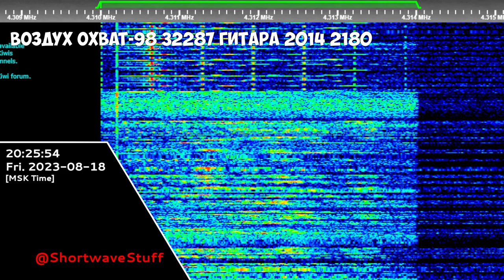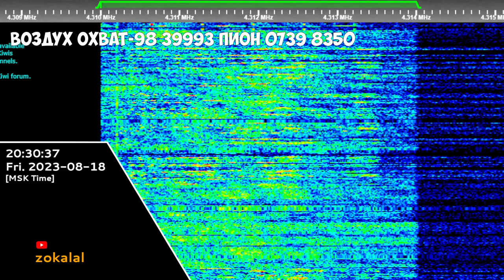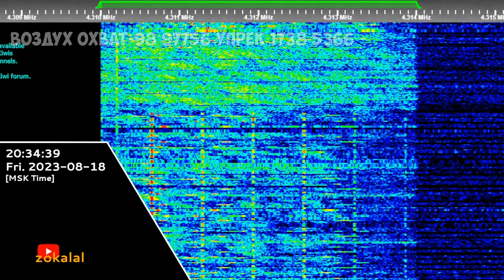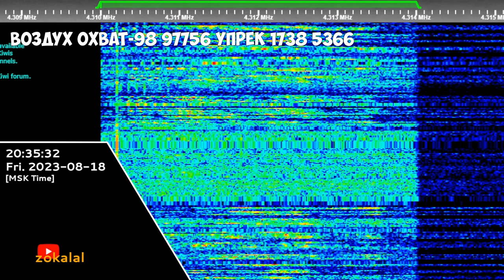The Goose | 18th August 2023 | Voice Messages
Timecodes:
00:00 - Воздух Охват-98 32287 ГИТАРА 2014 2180
00:50 - Воздух Охват-98 39993 ПИОН 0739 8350
02:06 - Воздух Охват-98 97756 УПРЕК 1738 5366
03:22 - Black Screen (Outro)
Hope you will enjoy! 😉